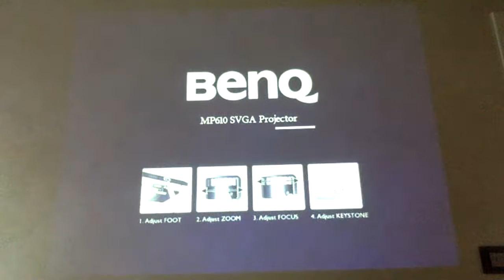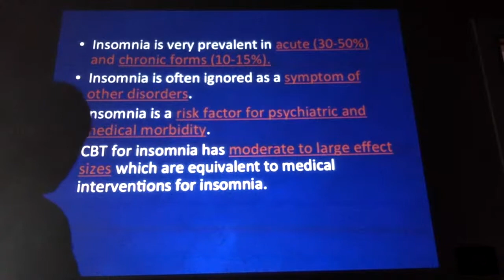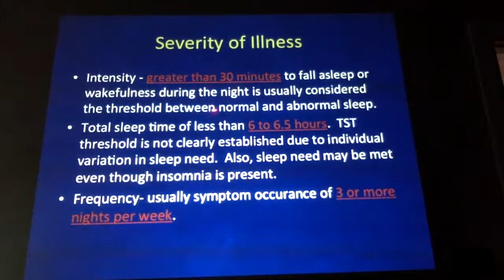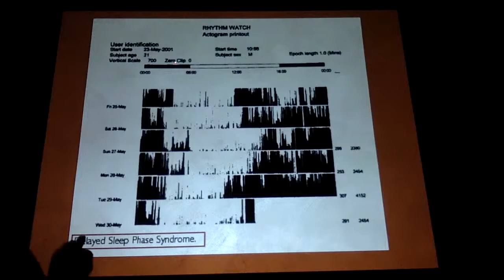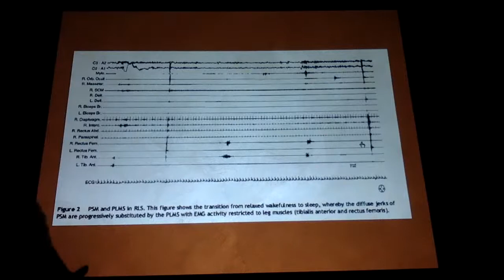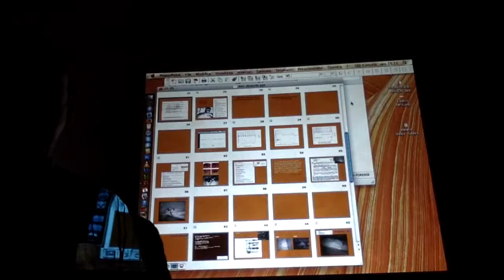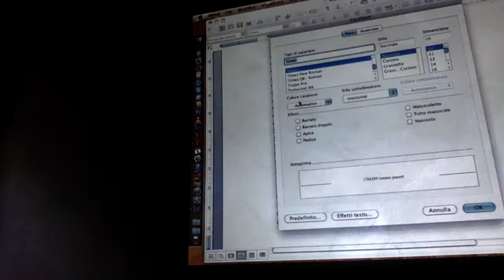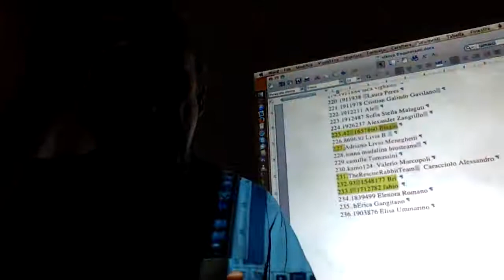"Disturbi del sonno [2]" Lezione di Psicobiologia e Psicologia Fisiologica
"Disturbi del sonno [2]"
Lezione di Psicobiologia e Psicologia Fisiologica del 8 maggio 2020